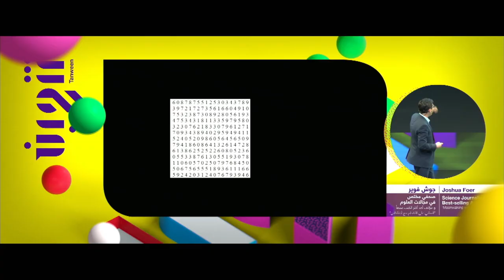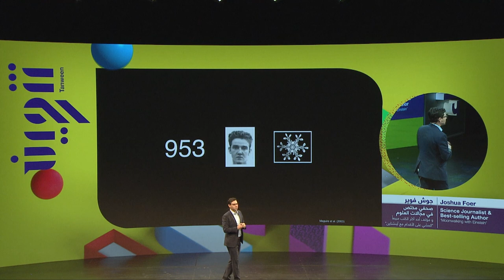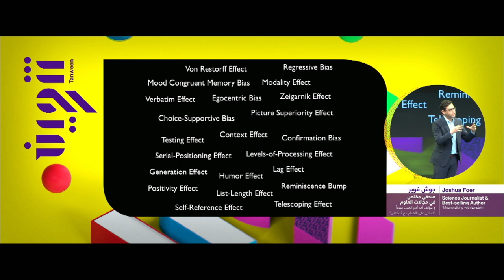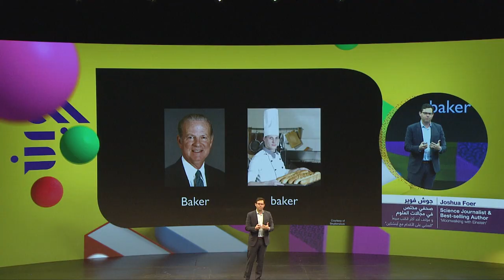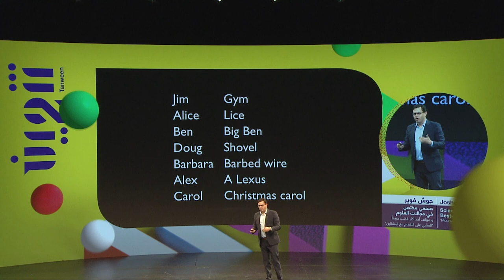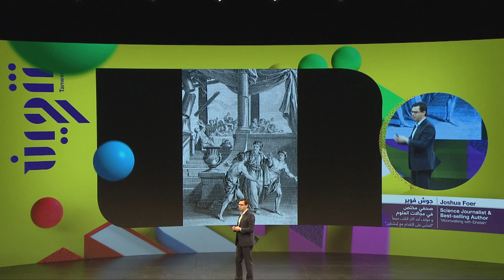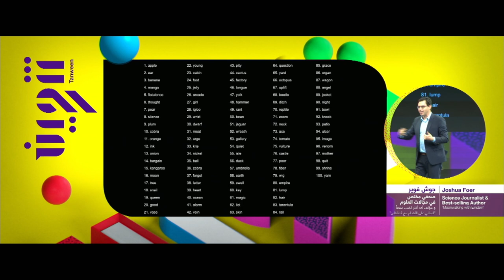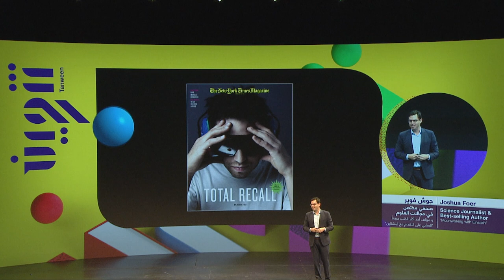Joshua Foer | جوش فوير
جوش فوير فائز ببطولة الذاكرة الأمريكية ومُنافس على الصعيد الدولي، استلهم عدداً من الأساليب القديمة التي استخدمها شيشرون وعلماء العصور الوسطى لحفظ خُطبهم واستذكار ما يقرؤونه من الكتب، ليُضمّن اسمه ضمن قائمة "عشرة أشخاص يستطيعون تغيير العالم" ، وتصدّر كتاب جوش "السير على القمر مع أنيشتاين" بأسلوبه الفريد ومحتواه المثري قائمة أكثر الكتب مبيعاً في أمازون بعد أيامٍ من نشره، ويعتمد فيه على آخر الأبحاث العلمية وعلى دراسة التاريخ الثقافي للذاكرة وحيل وأساليب التذكّر ليتحدّى فهمنا للذاكرة البشرية، فنستكشف من خلال رحلته الأثر الخفيّ والجوهري للذاكرة على كل جانب من جوانب حياتنا الشخصيّة والمهنيّة.

On average, people squander forty days annually compensating for things they’ve forgotten. Joshua Foer used to be one of those people. But after just one year of intensive memory training, Foer won the U.S. Memory Championship and competed internationally. Under the tutelage of top “mental athletes,” he learned ancient techniques once employed by Cicero to memorize his speeches and by Medieval scholars to memorize entire books. Named “One of Ten People Who Could Change the World” by The New Statesman, Foer found a vital truth we too often forget: in every way, we are the sum of our memories. Foer’s unique and acclaimed book, Moonwalking with Einstein, became a #1 Amazon best-seller just days after publication. Drawing on cutting-edge research, a surprising cultural history of memory, and venerable tricks of the mentalist’s trade, Moonwalking with Einstein challenges our understanding of human remembering. Foer’s unlikely journey from chronically forgetful science journalist to U.S. Memory Champion explores the vast, hidden impact of memory on every aspect of personal and professional lives. In connection with the importance of remembering the past, in 2013 Foer launched Sefaria, the digital home for the Jewish canon and the platform for the future of Jewish commentary and publishing. Voted one of the “50 Most Influential Jewish Leaders” by The Forward, Foer is also the co-founder of Sukkah City, one of the largest architectural design competitions of the last twenty years, which attempted to re-imagine 3,000-year old ritual Jewish huts. In September 2016, wonderlust meets wanderlust in an extraordinary new travel book, Atlas Obscura. Created by the founders of AtlasObscura.com, the vibrant online destination and community with over 3 million visitors a month, Atlas Obscura is the bucket-list guide to over 700 of the most unusual, curious, bizarre, and mysterious places on earth.

مرحبًا بكم في قناة مركز الملك عبدالعزيز الثقافي العالمي (إثراء) على اليوتيوب.

Welcome to the King Abdulaziz Center for World Culture (Ithra) YouTube channel.